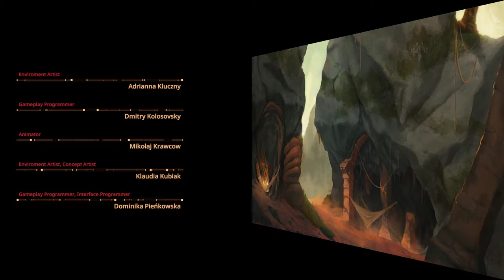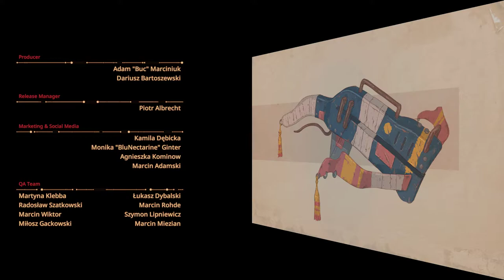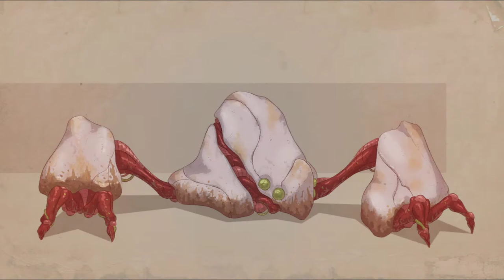PANZER DRAGOON REMAKE COMPLETE PLAY THROUGH | PC | SEGA